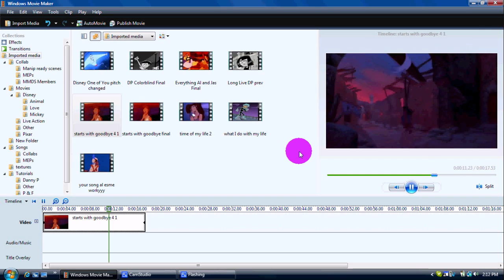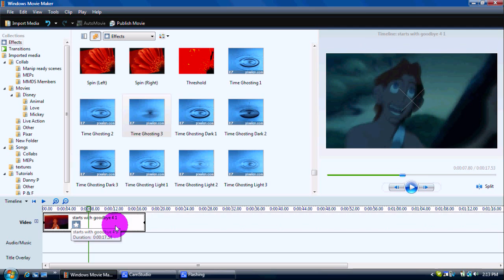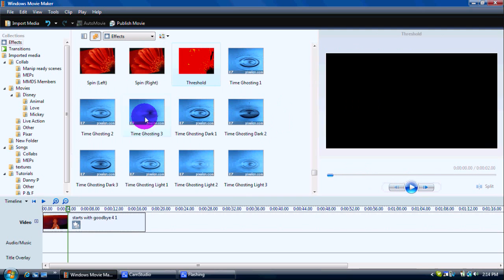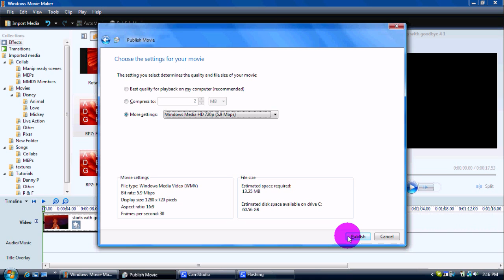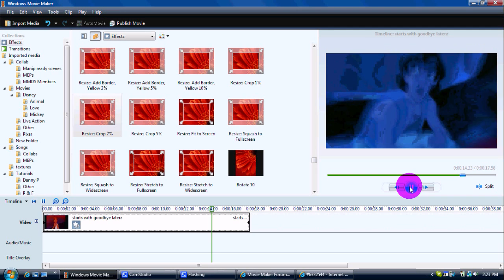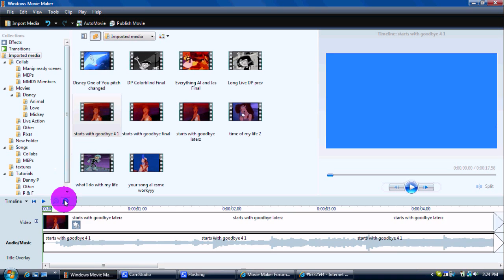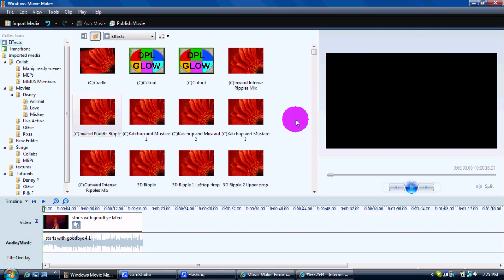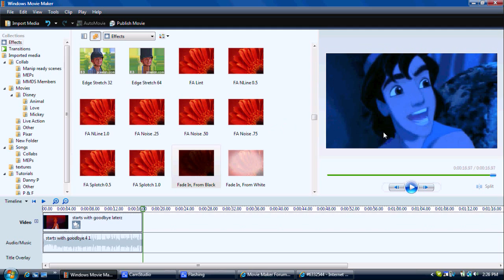Tutorial 5 - Motion Blur/How to Get Rid of "X"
*note -- video looks better in preview screen than CamStudio makes it look...I promise*  :P

Effects needed for this:
-Pixelan Effects (the ones with the "X" over them)
(Under: "DPL ChromaKey Prep FX for Movie Maker")
- RPZ: Fixed A
(Under: "DPL Resize Rect FX for MovieMaker")

Haha, by far my worst tutorial ever.  XD  I didn't explain anything at all.  But I'm not feeling well, so cut me some slack.  :P

Basically...I have gotten rid of the X, but only if you wish to put it over the entire video. I mean. you could go through all these steps for individual clips, but I don't think it'd be worth it. This is mostly for people who want to motion blur and/or who want to put some of the pixelan film colorings on their videos without having a giant X watermark plastered across the screen.

If you have questions, ask.  I'll do my best to help you...